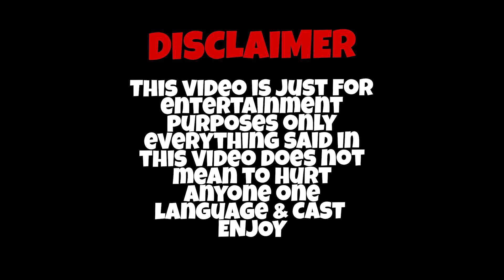Indians & Ganpati festival | jay patil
cast
om joshi
dyanu ahire
harshit patil
pranav joshi
hardik joshi
adi mhatre
jay patil
rajlaxmi patil

angel shoot by - pranav joshi , adi mhatre , om joshi
special thanks - jagdish patil

thankyou